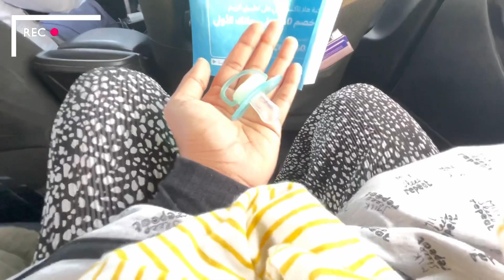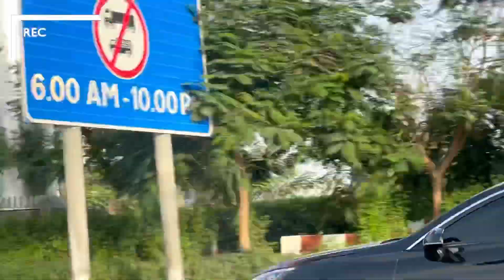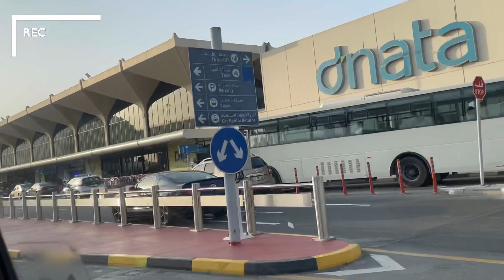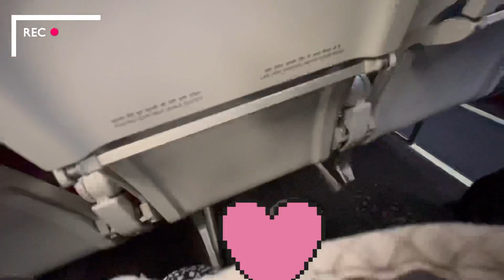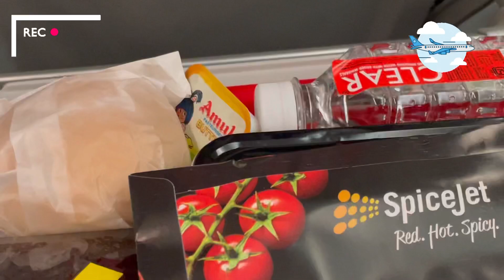✈️flying with newborn 👶 | finally UAE 🇦🇪 to 📍CALICUT after 2 long freekin years | traveling vlog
Finally traveling from Dubai to calicut with my new born baby Abdullah ♥️…alhamdulilllah… mashaalllaahh ♥️✈️